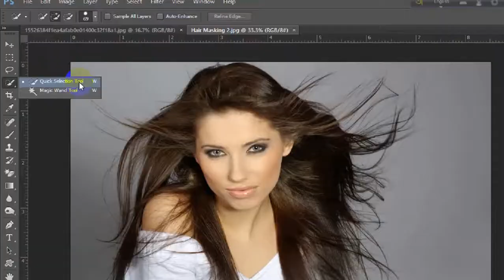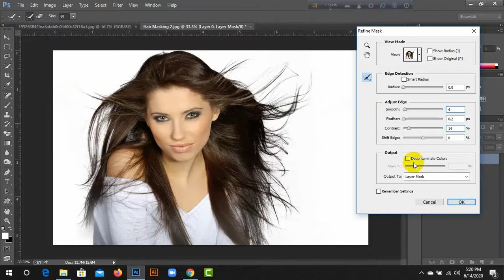How to take Advance Hair Selection with Hair Mask Tutorial Photoshop CC | Mohammed Turjoo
In this tutorial we will learn to take selection with mask using Photoshop refine mask or mask edge. this method is used for tough selection . i hope you will like this tutorial.
Facebook.com/mohammedturjoo
Facebook.com/rldesignbd
Facebook.com/areditz75